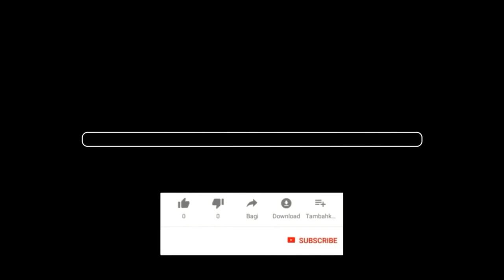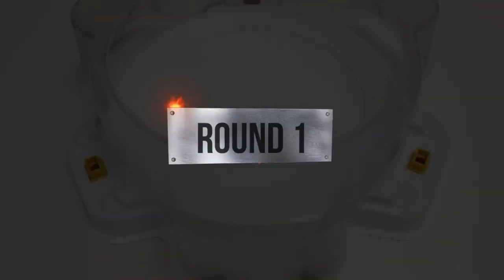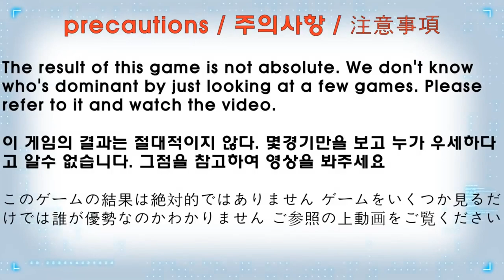Beyblade Burst 【Random Booster Vol.28 VS Random Booster Vol.24】 Relay battle 베이블레이드 버스트 ベイブレードバースト